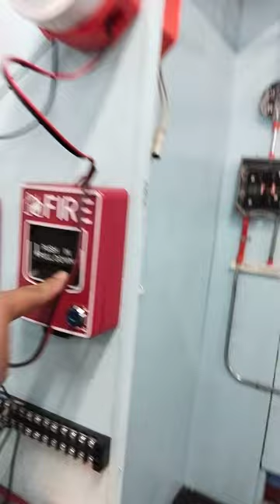CCTV & FDAS CONNECTION